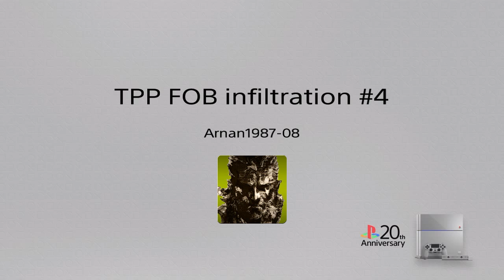Metal Gear Solid V The Phantom Pain - FOB infiltration #4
FOB infiltration #4